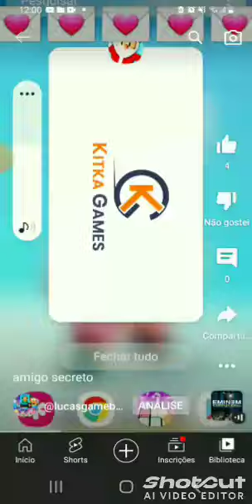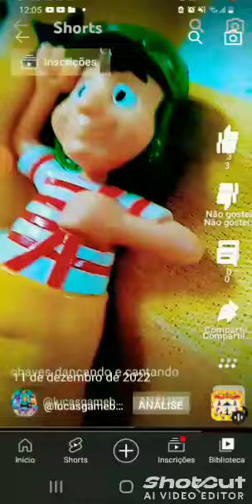compilado outros desenhos